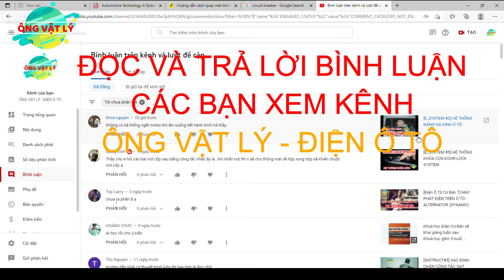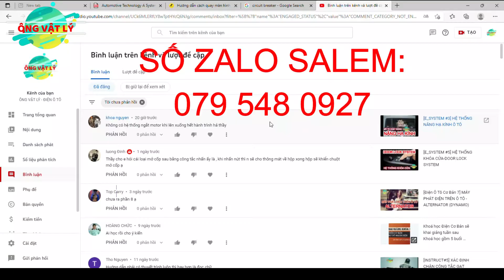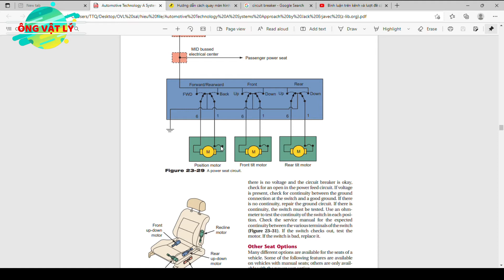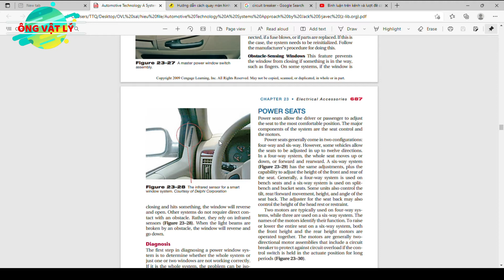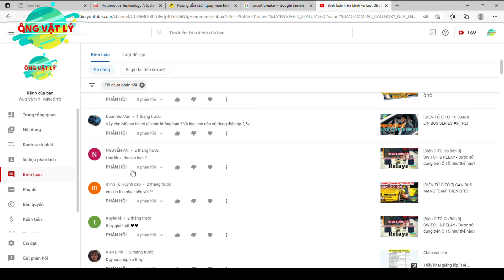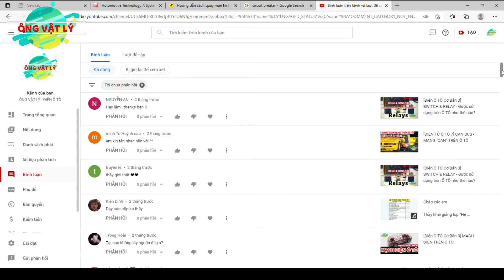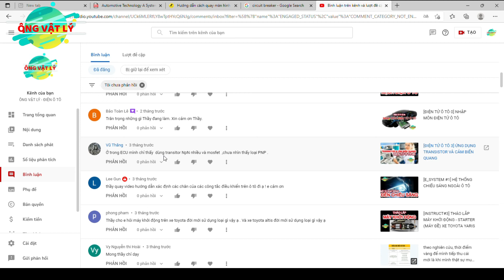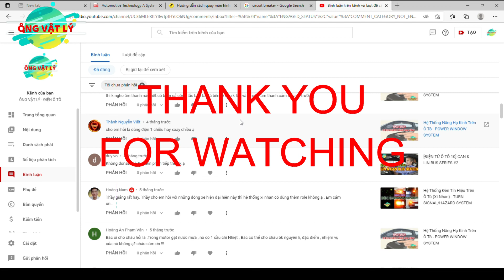OVL PHẢN HỒI KHÁN GIẢ XEM KÊNH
Hãy tham gia nhóm kín “SUPPORT TO OVL” Zalo:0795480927(Salem)
Các hội viên nhóm Kín này sẽ được ưu tiên xem trước những video sắp ra, những video các buổi tư vấn, được trao đổi giao lưu học hỏi với các thành viên trong nhóm!
*/ Để quá trình học hỏi nhanh hơn, các bạn cũng có thể đăng ký các khóa học Online do OVL trực tiếp giảng dạy vào các buổi tối, hoặc mua lại các khóa học (học qua video quay sẵn).